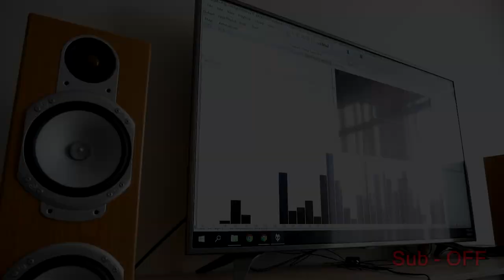The box pro sub + Monitor audio sound & bass test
Thomann the box pro Achat 112 Sub A 12" inch active PA subwoofer + Monitor Audio Silver RS8 stereo Hi-Fi speakers + Marantz PM7001 Stereo integrated amplifier sound & excursion bass test without speakers grill. Very nice stereo 2.1 system setup, if you love quality and loud sound music. This 2.1 active system can give high resolution sound playback experience thanks to British manufacturer Monitor Audio RS8 stereo floorstanding 2.5-way loudspeakers. Lovely bass can get from excellent price/perforemance the box pro Achat 112 Sub A.

Some alternative speakers from monitor audio: monitor audio silver rs6, monitor audio silver 200, monitor audio Platinum PL200 II, Monitor audio Gold 200, Monitor audio SIlver 500, MA Bronze 500 and monitor audio Monitor 300.

🇷🇺 Hазвание видео: Активный Сабвуфер Thomann the box pro Achat 112 Sub A и Стереоусилитель Marantz PM7001 (Усилитель) и Monitor Audio Silver RS8 Акустическая система АС колонки Акустический звуковой басс тест [Проверка звука]